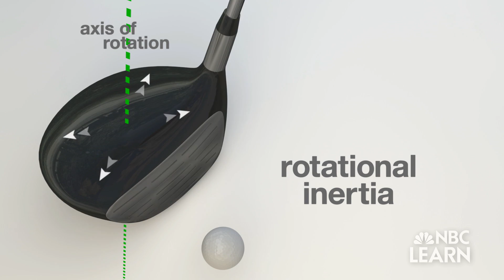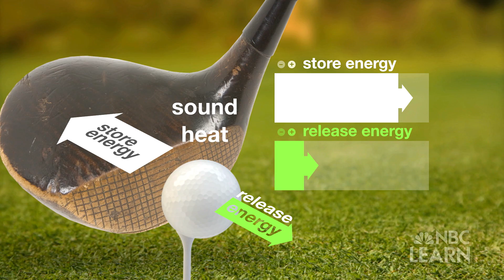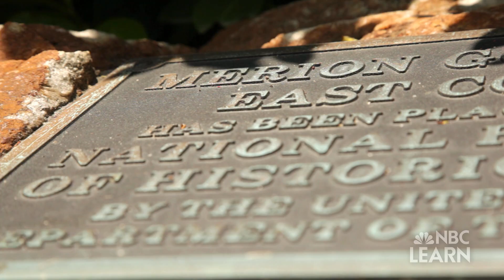Science of Golf: Physics of the Golf Club